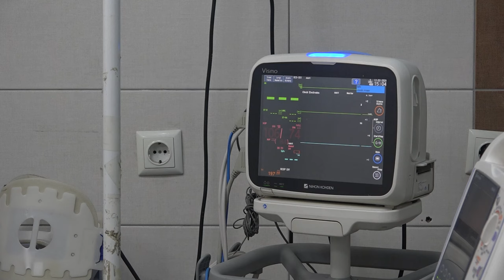Incident zjarri në Ferizaj, lëndohen 10 persona